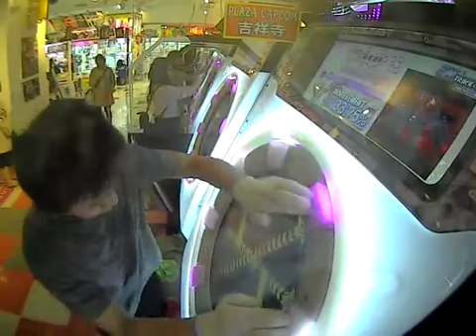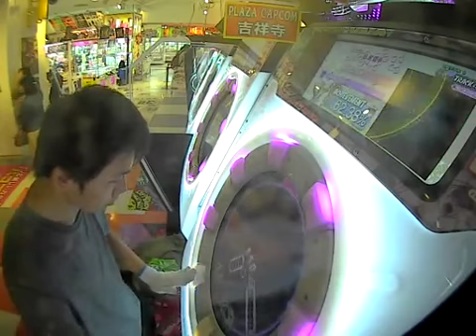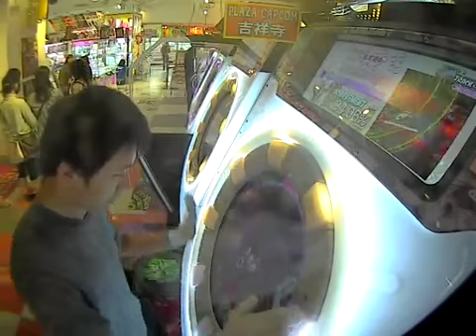【maimai】BREAK YOU!! MASTER理論値AP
player:Pet*H07 | 奥を気にしたら負け